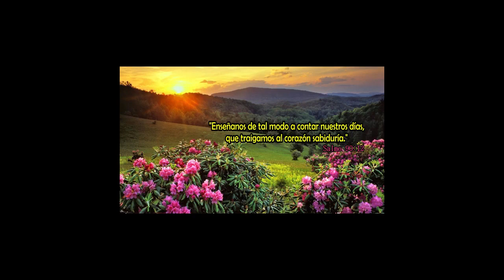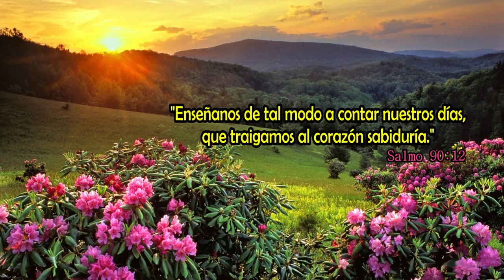Enséñame - Kenny Cayetano y Propuesta de Vida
“Enséñanos de tal modo a contar nuestros días,
Que traigamos al corazón sabiduría.” Salmos 90:12